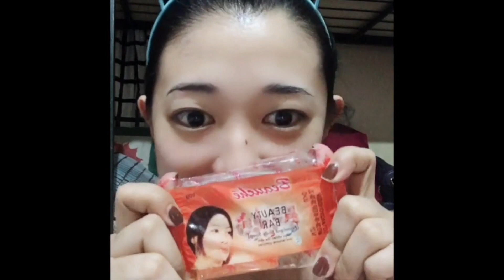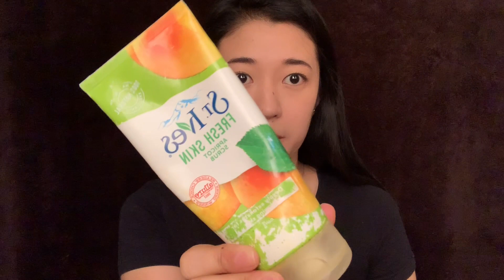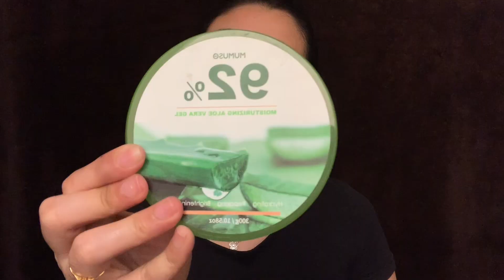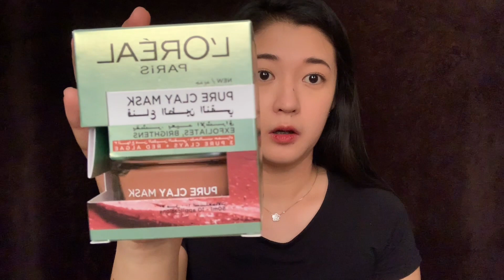My skincare routine 2020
Hello mga kakikay sharing my current skincare products today...

Products mentions are:
Garnier Miscellar Cleanser Water
St.Ives Apricot Scrub
Kojie-San Soap
Mumuso Aloe Vera Moisturizer
Loreal Paris Pure Clay Mask
Mena Facial Cream
Eskinol Classic White

Important Notes: All Products that are mentions in this video are not sponsored.